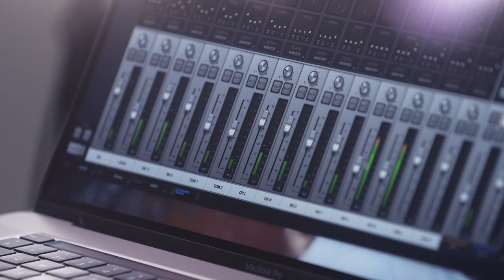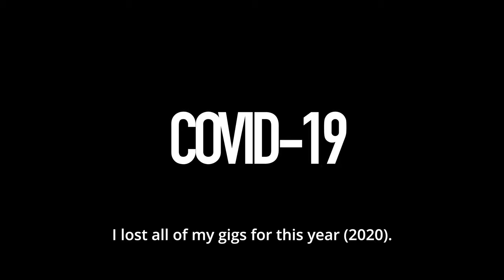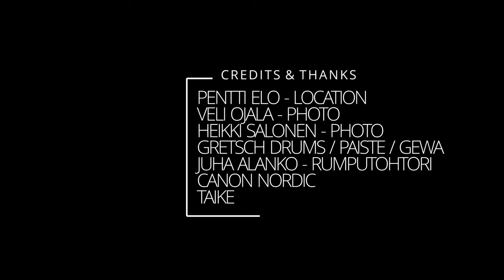RESPECT X PETTERI SARIOLA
A short documentary series on respect literarry.

In this episode we wanted to celebrate artist Petteri Sariola, his unique talent and share it with you. Please enjoy this short glimpse into his story and his craft. Petteri is also joined by fellow musician, drummer and producer Riki Murto for a powerful duo live studio performance.

RESPECT CREW:

Riki Murto - Concept, Production, Sound Design and Edit
Jussi Virkki - Camera 1, Interview, Lights, 2nd Edit
Tero Vihavainen - Camera 2, Lights
Juha Alanko - Camera 3, Lights, Drum tech
Pentti Elo - Location / MC-Racing / Studio Fortuna